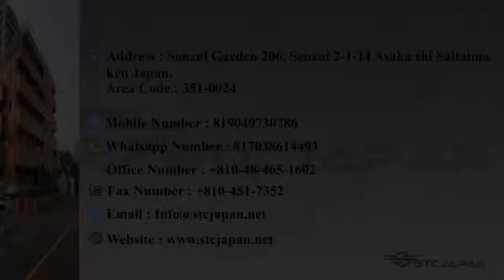Buy Toyota Cami from Japan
Used Toyota Cami ready for shipment.